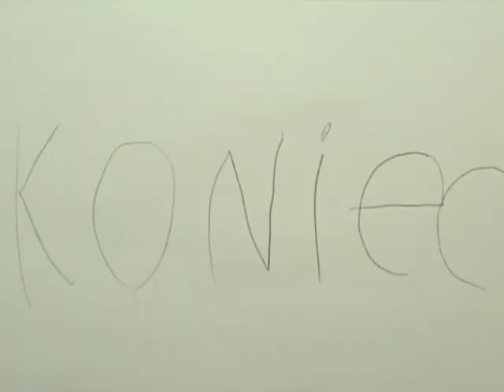Lef w dzungli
Film powstał na zajęciach z animacji w MDK Bartoszyce